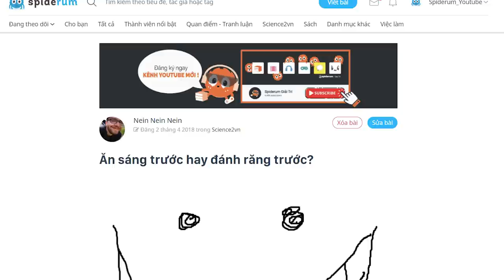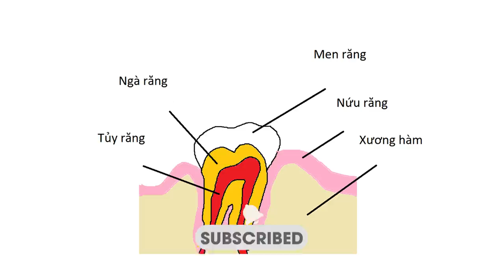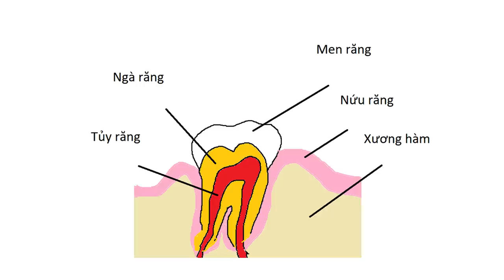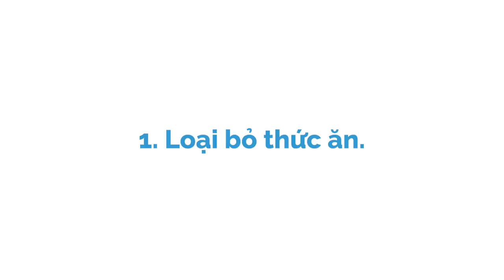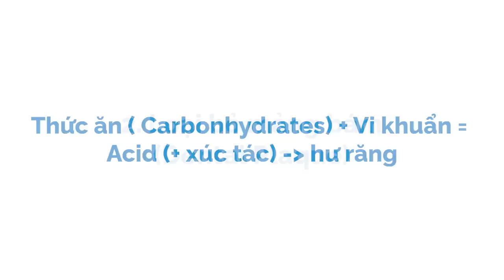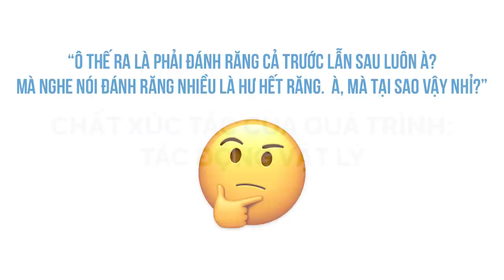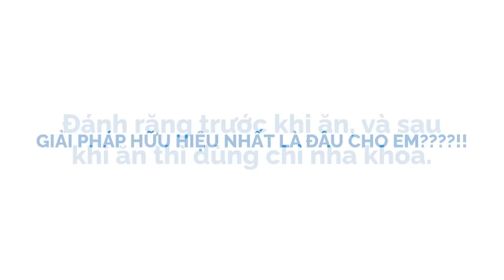ĂN SÁNG TRƯỚC hay ĐÁNH RĂNG TRƯỚC? | nein nein nein | KHOA HỌC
Vệ sinh răng miệng sao cho đúng ? Khi nào thì hợp lý ? Ăn sáng trước hay đánh răng trước ? Đây vẫn là những câu hỏi thường xuyên được hỏi nhất khi nhắc đến cách chăm sóc răng miệng nói riêng và vấn đề sống khoẻ mỗi ngày nói chung. Vậy có nên ăn sáng trước khi đánh răng hay không? Hãy cùng Spiderum đi tìm câu trả lời trong video này nha !
Ghé Nhà sách Spiderum trên SHOPEE ngay thôi các bạn ơi:
Nội dung:
00:00 - Start
01:24 - Giới thiệu sơ lược về răng
02:46 - Mục đích của việc đánh răng là gì?
05:24 - Ảnh hưởng của tác động vật lý đến răng
05:58 - Đánh răng trước, không đánh răng sau
06:41 - Không đánh răng trước, mà đánh răng sau
07:16 - Giải pháp hữu hiệu nhất

Bài viết: Ăn sáng trước hay đánh răng trước?
Được viết bởi: nein nein nein